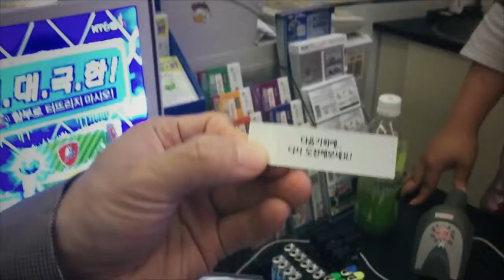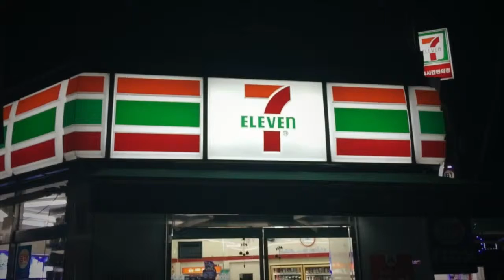세븐일레븐 눈꽃빙수설 초대박 사건!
무더운 여름! 찌는 더위에 심장도 벌렁벌렁, 에어콘을 아무리 틀어도.
끊이지 않는 이 여름. 편의점에서 우연한 선물을 받게됩니다.
왠만하면 이런날이 없는데,,,,,이런날도 있네요.
고마워요 세븐일레븐~~!!

우키는TV 구독하면 당신만 손해! 나도 손해!
그렇다고 구독안하면 당신도 손해! 나도 손해!
전국노래자랑은 역시 송해!
- KBS예띠스튜디오 홈페이지